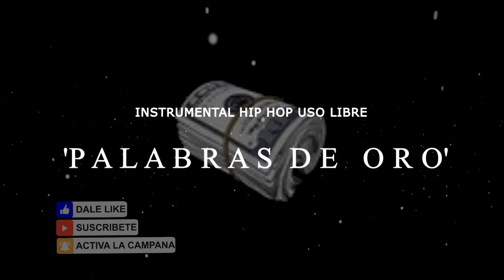BASE DE RAP - PALABRAS DE ORO - USO LIBRE - HIP HOP - BEAT - INSTRUMENTAL - BOOM BAP - FREE